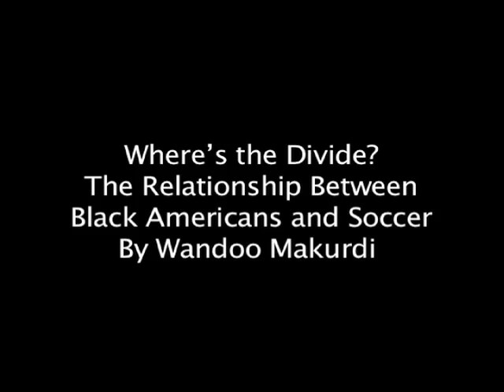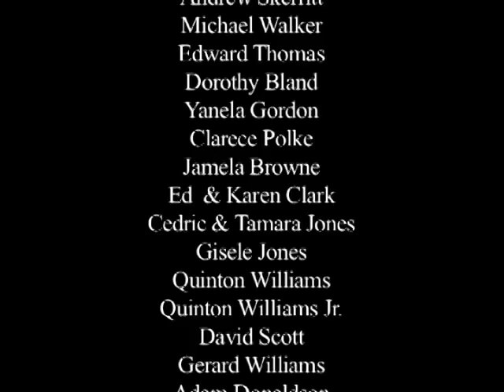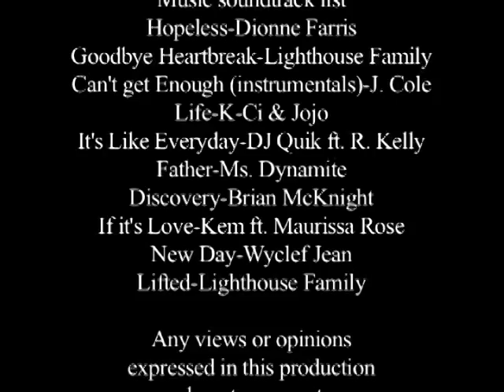The divide between black Americans and soccer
This documentary was my graduate project, developed to explore the relationship between blacks in the United States and soccer. Unlike most countries with a significant black population worldwide, there is seemingly a lack of interest in soccer in the U.S. How does this affect the U.S. progression into becoming one of the elite soccer programs in the world?